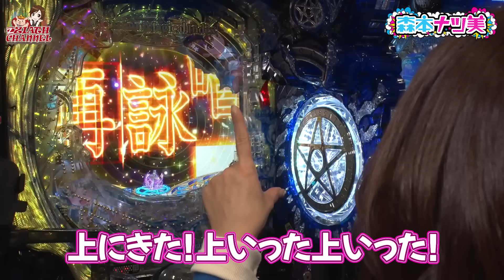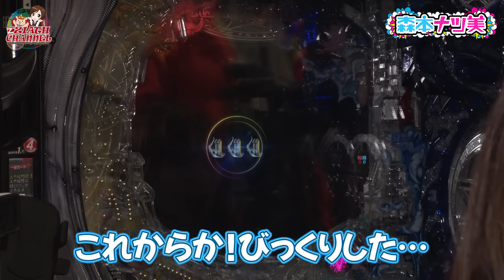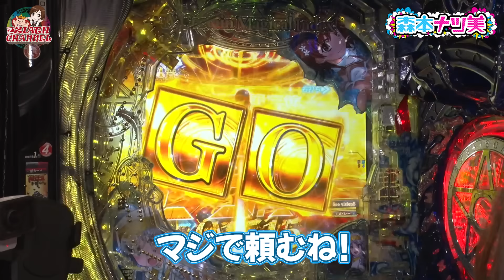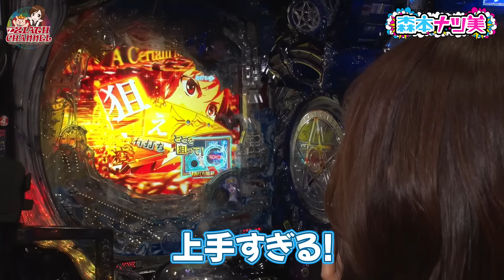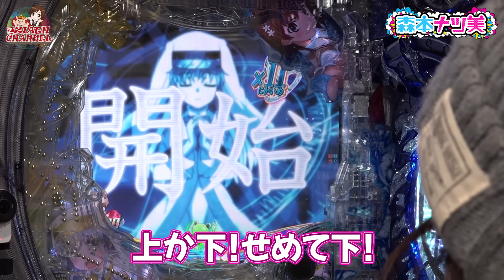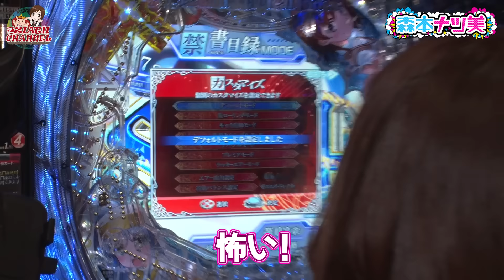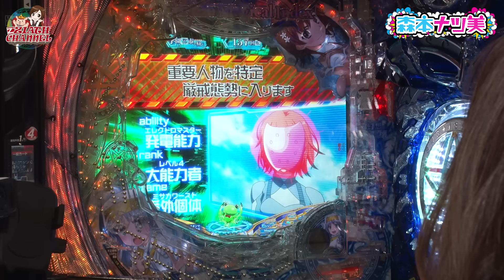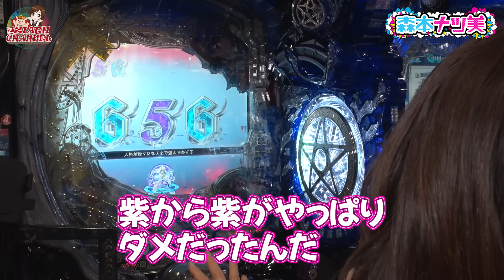【森本ナツ美 29後編】もはや盃！獄激辛ペヤングを食べるのは誰だ!?森ナツvsカブ玉パチンコとスロットの究極出玉対決の勝者は…｜スタッフ「下ネタ言いすぎないでください(怒)」の真相【とある2】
実戦機種
Pとある魔術の禁書目録2

「対決」がテーマのシーズン10には、カブノリのカブトムシゆかり・玉ちゃんの二人が登場です。今回は２対２のチーム戦パチンコバトルをお届けします。森ナツの両名はとある2、カブちゃん＆玉ちゃんはスロットからくりサーカスで、パチvsスロの出玉対決。負けチームは、おなじみ！獄激辛ペヤングを実食。どうぞ最後までご覧ください。

今回の名言
ナツ美「紫から紫」

この番組は番組マスコットのアッチ―くんから渡された様々な課題をクリアしていく番組です。

▼前シーズンはコチラから

【撮影店舗】
ハイパージアス立川店

【出演者】
森本レオ子